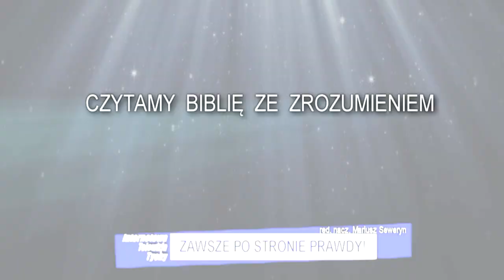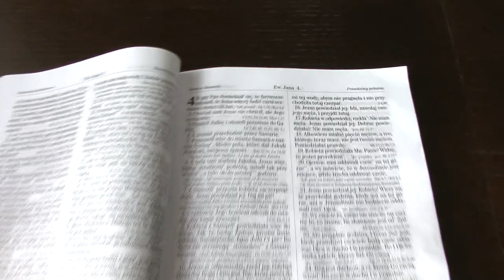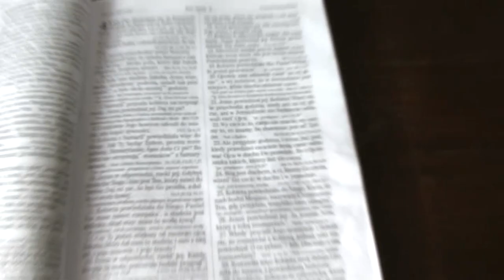Kto ma rację? Katolicy czy Protestanci (Ewangeliczni, Baptyści, Zieloni...)? ...A może Prawosławni?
- Wiedzieliście że 930 lat przed Chrystusem w dziejach Ludu Bożego (Izraelitów) doszło do wielkiego rozłamu ?
W naszej historii nowożytnej miał miejsce podobny rozłam – zw. Wielką Schizmą w 1054r. I powody też były polityczne, ekonomiczne, kulturowe i ambicjonalne. Zachód ze stolicą w Rzymie chciał rządzić autorytarnie chrześcijaństwem, a wschód dawał więcej autonomii kościołom i wschodnim patriarchatom. W końcu papież rzymski wysłał swoich legatów – ambasadorów do Konstantynopola aby zrobili tam "porządki".
Nie zostali oni miło przyjęci w Konstantynopolu więc obrażeni wrócili do Papieża, który przeklął patriarchę wschodu a tamten w odpowiedzi przeklął papieża i tak się zaczęła ta kłótnia bez końca (...jak to zwykle w piaskownicy). A poszło o władzę, pieniądze i szacunek.
Rozłam, uprzedzenia i niechęć trwają do dziś i już dawno przeszły z papieży na zwykłych ludzi, którzy nie są w niczym lepsi od swych liderów i popierają ich bezkrytycznie (tak samo jak np. ruscy popierają swojego lidera).
- Kto ostatecznie ma rację? Katolicy czy Protestanci? A może Prawosławni?

UWAGA!  Zarabianie na reklamach zostało dla tej serii filmów WYŁĄCZONE aby nie stawiać żadnych przeszkód Ewangelii.